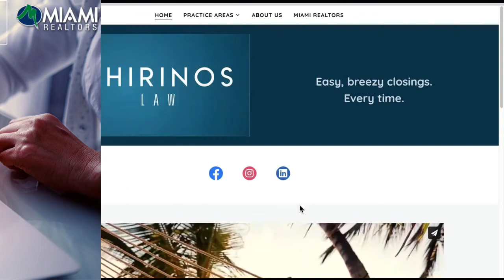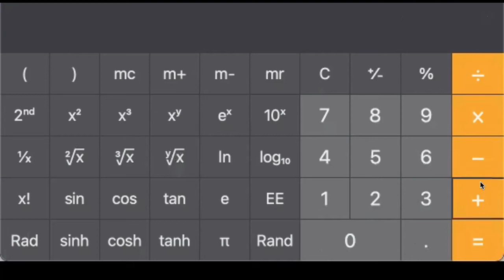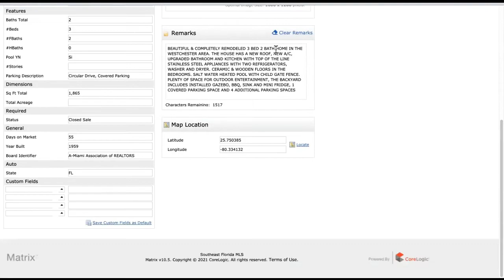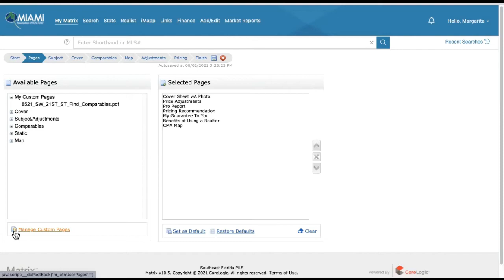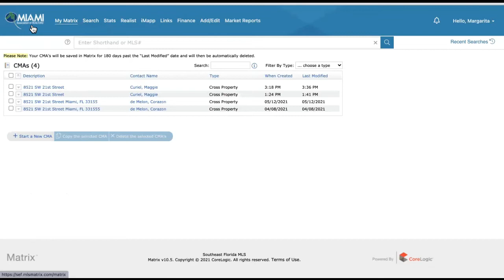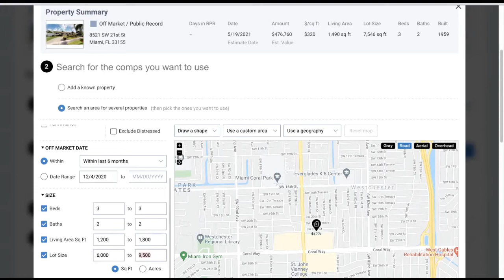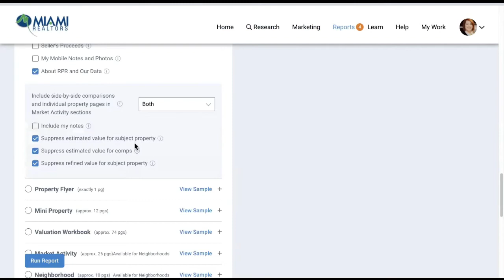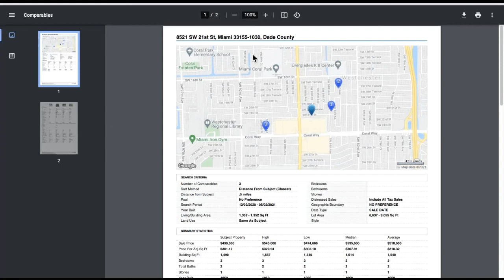Enhanced CMA Workshop (Spanish)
4 fabulous trainers that have recorded webinars for MIAMI Realtors Members.

In addition to our live via zoom and in person sessions, your MIAMI Trainers offer these wonderful tutorials for those that would like to review and watch on the go. For our latest videos - sort from newest to oldest! We strive to always offer Simply More with MIAMI!